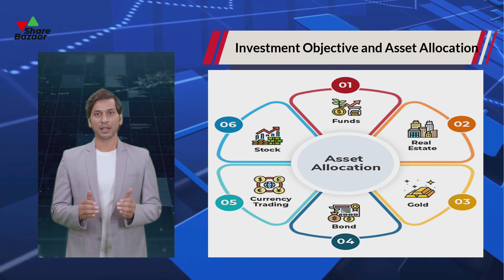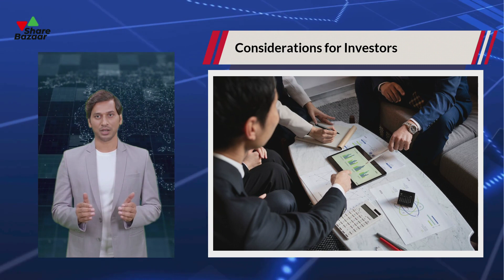NFO Alert: DSP Multicap Fund! 🚀💹 | Share Bazaar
🚀 Dive into wealth creation as DSP Mutual Fund introduces the new DSP Multicap Fund! Share Bazaar's expert analysts provide a comprehensive analysis of this latest offering, exploring the potential impact on investors' portfolios and the broader market landscape.

🔍 In the first segment, Share Bazaar delves into the key features of DSP's Multicap Fund, unraveling the investment strategy and objectives behind its launch. Our expert analysis offers a step-by-step guide on understanding how this fund can diversify and strengthen your investment portfolio.

💡 Moving on to the second part, we explore the market trends and conditions that make DSP's Multicap Fund a strategic choice for investors. Share Bazaar's expert analysis uncovers the nuances of how this fund aligns with current market dynamics, providing viewers with a deeper understanding of its potential benefits.

📊 In the third segment, we delve into the broader implications of adding DSP's Multicap Fund to your investment strategy. Share Bazaar's commitment to providing actionable insights ensures that viewers are well-prepared to navigate the dynamic landscape of mutual fund investments.

🌐 For a more in-depth exploration of DSP's new Multicap Fund and additional resources, Subscribe to Share Bazaar for more expert insights and stay ahead in the dynamic world of mutual fund investments!